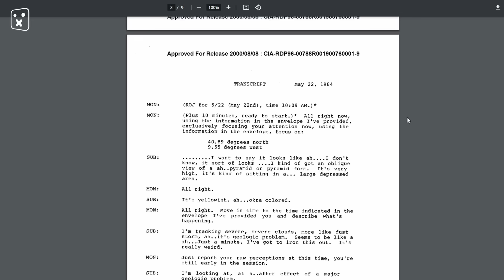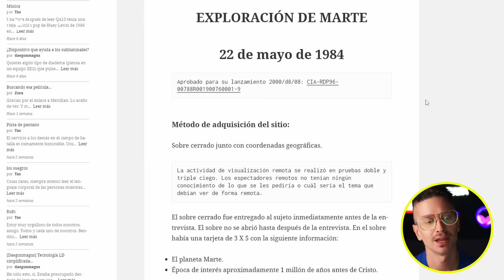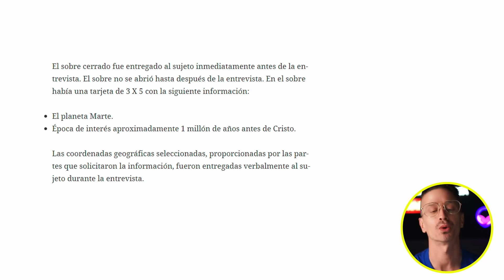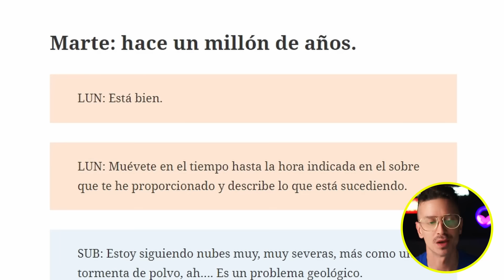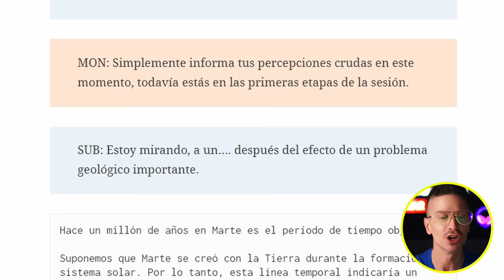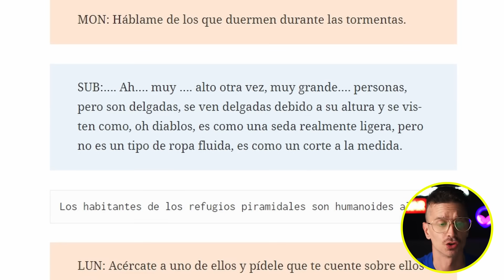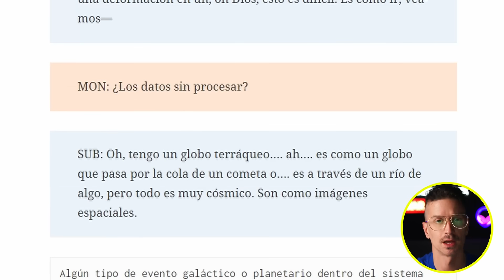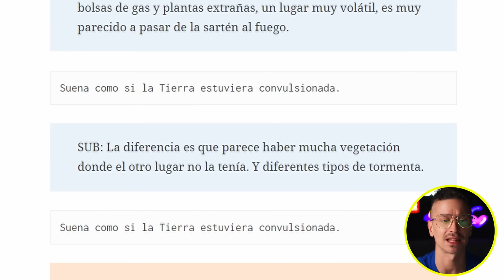INFORME DE LA CIA REVELA VIAJE A MARTE AL 1000000 A.C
Informe del a CIA revela viaje a Marte al 1000000 A.C